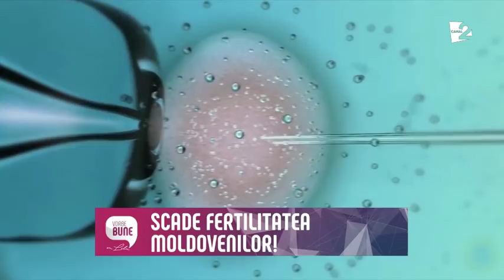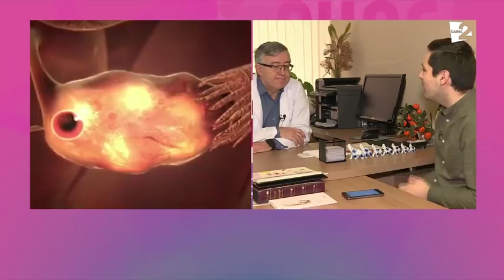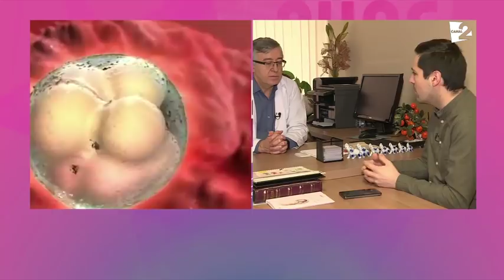Vorbe Bune cu Lilu (19.01.2018) - Editie COMPLETA